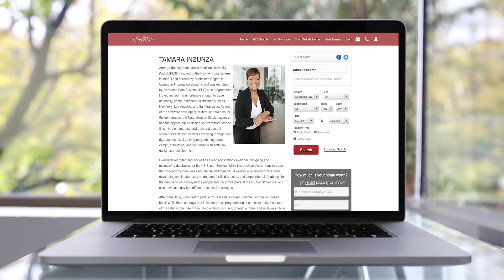Building Your Video Presence: Top Tools & Resources With Tamara Inzunza | Keeping Current Matters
In this video Tamara Inzunza, top RE/MAX Executives Realtor in Alexandria VA, talks about how she transformed her video presence by reaching out to the real estate community and using tools to make video production simple and easy.